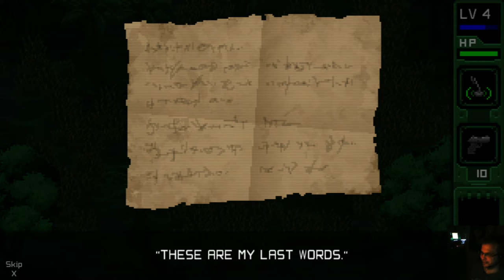UnMetal osa 3 - 30 vuotta viidakossa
Jesse Fox osoittaa loistavia selvitymistaitojaan samoilemalla viidakossa.